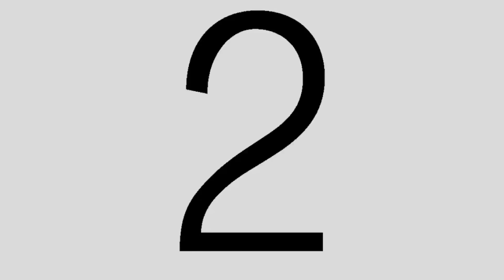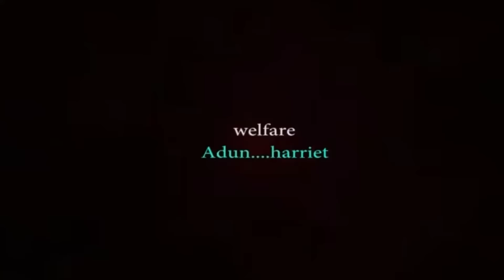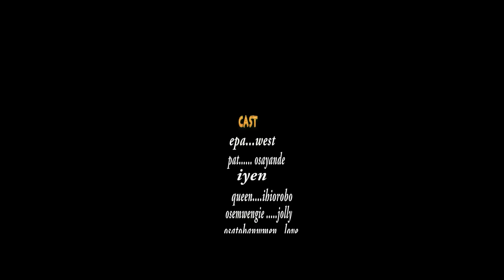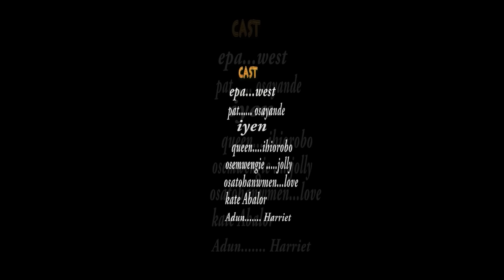ATEKHA PART 1 LATEST EDO BENIN MOVIE 2024